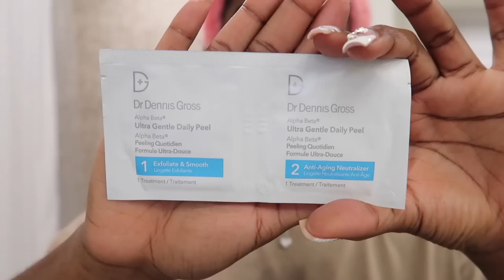TRAVEL PREP VLOG| SKINCARE & SHAVING ROUTINE, WORKOUT, LOTS OF NEW BUYS ,+ TIK TOK VIRAL PHONE LIGHT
Hi babes! Prep with me to go on my first ever brand trip!

♡LINKS♡

TikTok Viral Phone Light
Amazon Mirror
Amazon Steamer
Fake Silk Tulips
Silicone Face Brush
Black Gloves

Farmacy Whipped Greens Cleanser
Image MD Restoring Power C Serum
Tatcha Dew Skin Cream Moisturizer
Origins Retexturizing Mask With Rose Clay
Tree Hut Vitamin C Sugar Scrub

In Person Training: Jiyan Hasan @prettyfitj @prettyfitacadmey
Also offers virtual training for girls not located in ATL

♡ FAQs ♡
Age: 25
Ethnicity: Cameroonian
Height: 5’1
Camera: Canon 80d , Canon G7x mark ii (vlog camera)
Editing Software: Final Cut Pro

Maintenance Vlog, Day In The Life, Travel Prep, Workout With Me, Skincare Routine , Sephora Skincare Finds, Body Skincare Routine, GRWM for Vacation